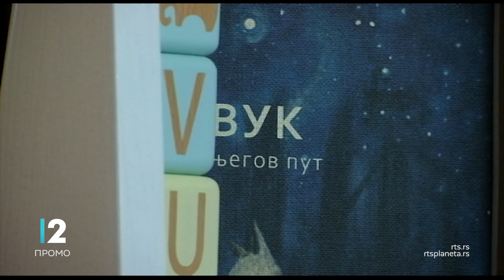Mesto za nas, 14. septembar